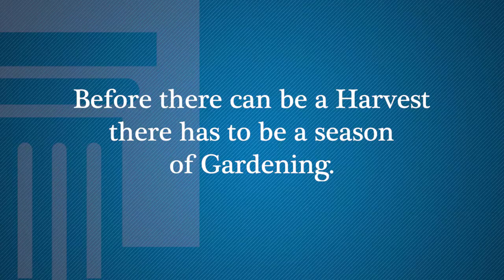Which Kind of Evangelist Are You?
Greg Koukl of Stand to Reason encourages Christians for whom evangelism seems overwhelming to focus on small opportunities of influence rather than "sealing the deal."

CONNECT

GIVE